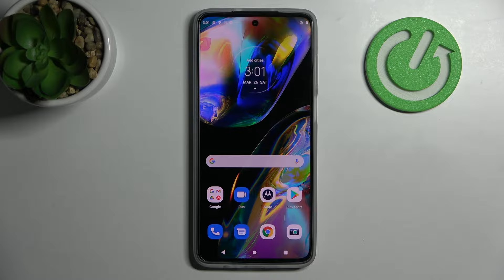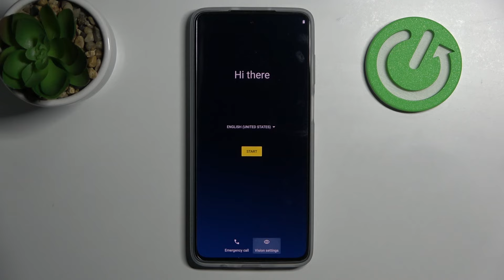Cómo restablecer de fábrica desde el Modo Recovery MOTOROLA MOTO G82 - HARD RESET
Hoy mostramos cómo restablecer de fábrica desde el modo recovery Motorola Moto G82. Para aprender a restablecer de fábrica tu Motorola Moto G82 desde el modo recuperación quédate con nosotros.

¿Cómo restablecer de fábrica el Motorola Moto G82 desde el modo recovery? ¿Cómo restablecer de fábrica los datos en el Motorola Moto G82 desde el modo recuperación? ¿Cómo restablecer el Motorola Moto G82 desde el modo recovery? ¿Cómo hacer hard reset del Motorola Moto G82 desde el modo recovery? ¿Cómo hacer hardreset de los datos en mi Motorola Moto G82 desde el modo recuperación?